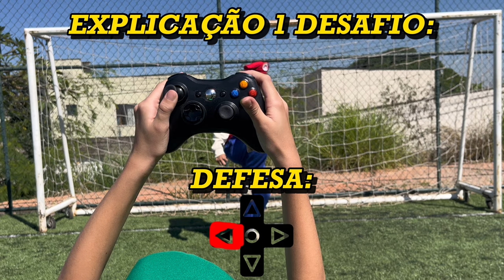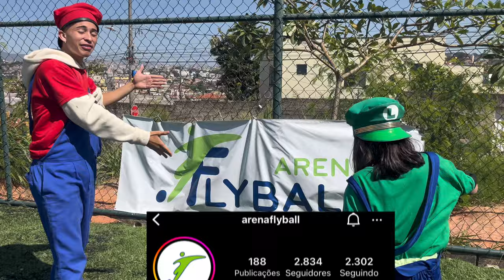DESAFIO DO MARIO BROS - MARIO X LUIGI DISPUTANDO POR UM GRANDE PREMIO!!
Pra outros conteúdos so em seguirem no